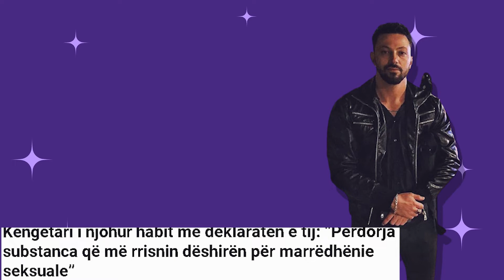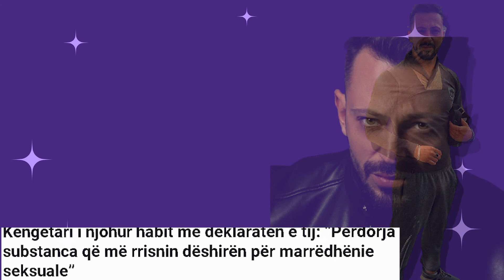Valon Shehu rrefehet ekskluzivisht per... Ja rrefimi i tij qe habiti te gjithe ne Dance with me?